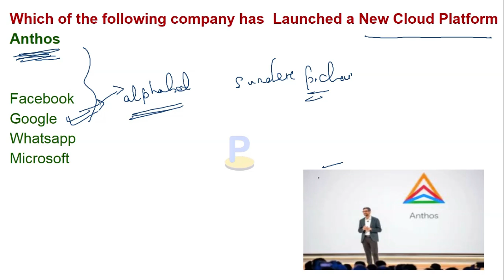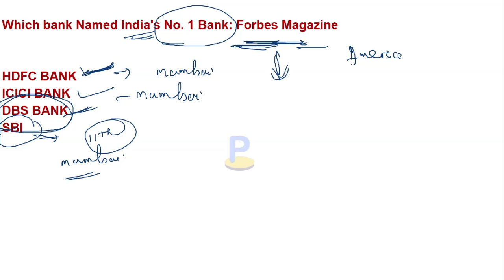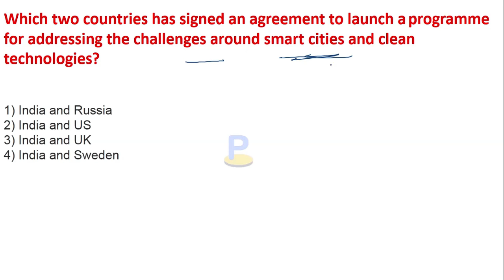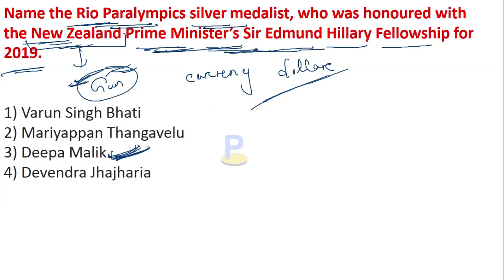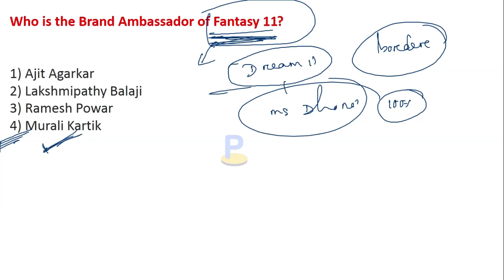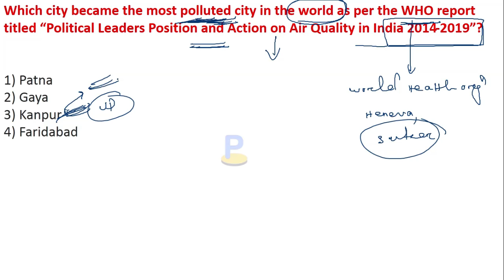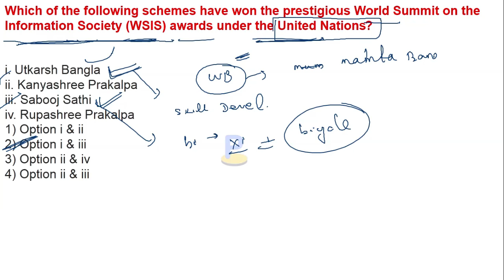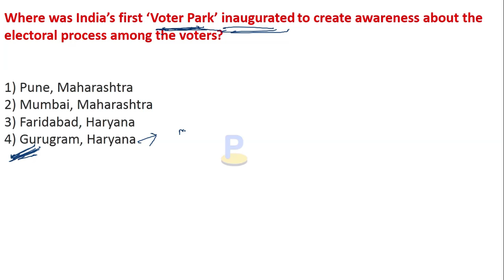April 3rd week top current affairs in odia (p-1) I RRB NTPC I OSSSC I GROUP D I CHSL I IBPS I SBI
in this video I discussed about April month 3rd week top current affairs   for osssc junior clerk/junior assistance  exam , RRB NTPC , CHSL, SBI PO/CLERK , IBPS PO/CLERK,RRB PO/CLERK for odisha students in odia language.